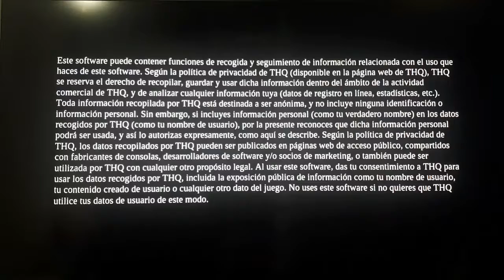Capítulo 7-En Fortagua (DARKSIDERS 2)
Muerte debe activar loa mecanismos de agua para que se mantenga equilibrio en el reino.

alastor1112
PSN:
Alastor1112